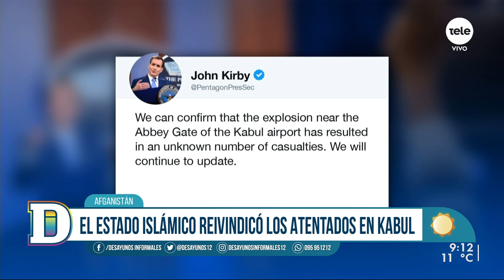Mayli Tourn y Noemí Schur: las uruguayas que vivían en Afganistán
Las uruguayas que trabajan para la ONG Shelter Now International conversaron sobre la experiencia de vivir en carne propia la situación actual de Afganistán ocupada por los talibanes. Hablaron sobre los días previos a su evacuación desde el país afgano hasta Alemania, el trabajo que realizaban con la ONG dentro del país de Oriente y el futuro y posibilidad de retornar al país asiático. Por último comentaron sobre el régimen Talibán y el cumplimiento de la ley Islámica.